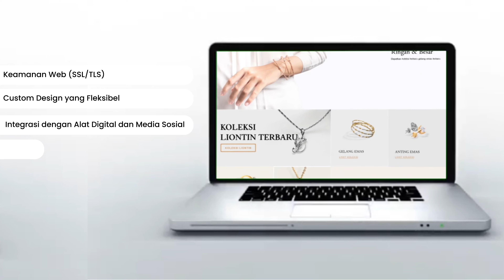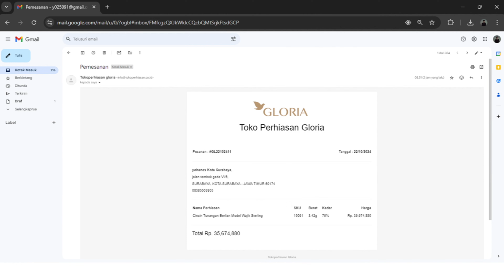Jasa Pembuatan Web TokoPerhiasa.Co.Id | FruityLOGIC Design Surabaya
Ingin tahu bagaimana kami membantu tokoperhiasan.co.id tampil lebih elegan dan user-friendly di dunia digital? FruityLOGIC Design, agensi digital marketing Surabaya, menghadirkan solusi custom web design untuk bisnis perhiasan yang ingin tampil profesional dan menarik di mata pelanggan.

Pada proyek ini, kami menerapkan desain responsif, UX/UI yang intuitif, dan optimasi SEO agar website lebih mudah ditemukan di mesin pencari. Melalui desain khusus yang elegan dan premium, kami menghadirkan tampilan web yang selaras dengan brand perhiasan, mengutamakan estetika serta kemudahan navigasi untuk meningkatkan pengalaman pengguna dan konversi.

Fitur Web Desain:
1. Desain Responsif
Desain yang dapat menyesuaikan dengan berbagai perangkat, baik itu desktop, tablet, maupun smartphone, untuk pengalaman pengguna yang optimal.
2. User-Friendly Interface (UI/UX Design)
Desain yang mudah digunakan dan nyaman untuk navigasi, sehingga pengunjung web dapat menemukan informasi dengan cepat dan mudah.
3. Optimasi SEO
Membuat website dengan struktur yang SEO-friendly untuk membantu meningkatkan peringkat di mesin pencari dan mendatangkan lebih banyak traffic organik.
4. Kecepatan Load yang Optimal
Penggunaan teknik optimasi gambar, kode, dan server untuk memastikan website cepat dimuat, sehingga memberikan pengalaman yang baik bagi pengunjung dan meningkatkan konversi.
5. Keamanan Web (SSL/TLS)
Penerapan protokol keamanan seperti HTTPS, SSL, dan sertifikat keamanan lainnya untuk melindungi data pengguna dan menjaga integritas website.
6. Custom Design yang Fleksibel
Website yang dirancang secara unik dan disesuaikan dengan brand serta kebutuhan spesifik bisnis pelanggan.
8. CMS (Content Management System)
Menggunakan CMS seperti WordPress atau platform lain yang memungkinkan pelanggan mengelola konten dengan mudah tanpa keahlian teknis.
9. Support dan Maintenance
Layanan purna jual, seperti pemeliharaan berkala dan pembaruan teknis, untuk menjaga performa dan keamanan website.

Keunggulan FruityLOGIC Design:
1. Pengalaman dan Portofolio yang Kuat
Tampilkan proyek-proyek sebelumnya dan ceritakan pengalaman Anda dalam berbagai industri, sehingga calon pelanggan yakin akan kualitas kerja Anda.
2. Pendekatan Kolaboratif
Jelaskan bahwa Anda bekerja sama dengan klien untuk memahami kebutuhan dan visi mereka, sehingga hasil akhirnya benar-benar mencerminkan identitas dan tujuan bisnis mereka.
3. Penyesuaian dengan Budget Klien
Sediakan solusi yang bisa disesuaikan dengan berbagai anggaran, mulai dari website sederhana hingga platform yang lebih kompleks.
4. Inovasi dan Tren Terkini
Tunjukkan kemampuan Anda dalam menerapkan tren desain terbaru, teknologi web, dan praktik terbaik dalam pengembangan website.
5. Transparansi dalam Proses Pekerjaan
Berikan gambaran jelas mengenai tahapan pembuatan website, timeline, serta update berkala selama proses pengembangan, sehingga klien tahu perkembangan proyek.
6. Komunikasi yang Efektif dan Responsif
Pastikan bahwa komunikasi selama proyek berjalan lancar, baik dalam menjawab pertanyaan, memberikan update, maupun menanggapi perubahan atau permintaan klien.
7. Garansi Performa
Berikan jaminan tertentu seperti revisi gratis dalam periode tertentu setelah peluncuran website, sehingga klien merasa lebih aman dengan hasil kerja Anda.

Dengan pendekatan desain yang inovatif dan user-centric, kami membantu tokoperhiasan.co.id untuk menarik lebih banyak calon pelanggan, meningkatkan keterlibatan, dan mendukung bisnis mereka tumbuh di pasar digital.

👉 Tertarik membuat website kustom untuk bisnis Anda? Hubungi kami di FruityLOGIC Design dan kami siap membantu Anda mencapai potensi maksimal melalui strategi digital yang tepat!